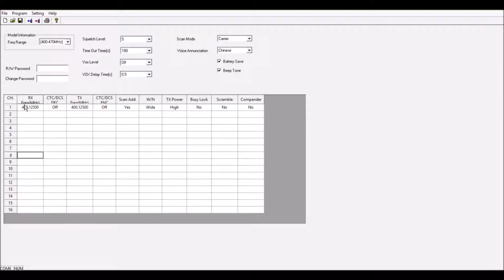O Software de Programação do Retevis RT24